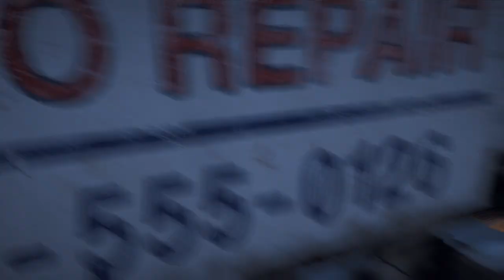FAR CRY 5 — Co-op Gameplay with Russ and Pat